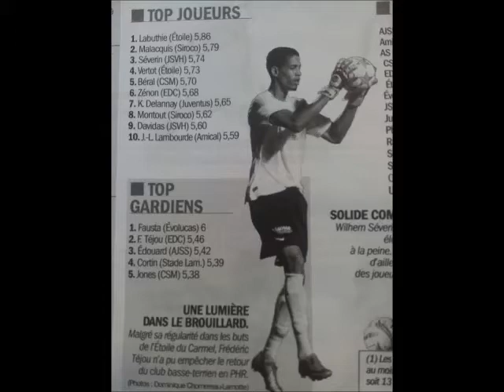Frédéric TEJOU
Frédéric TEJOU, Gardien de But